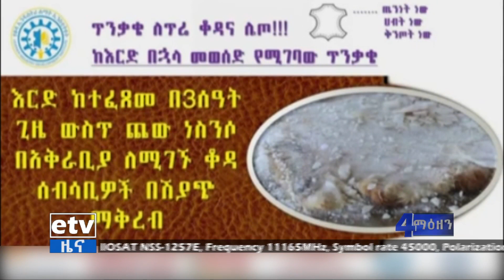በኢትዮጵያ በየዓመቱ ከሚከናወነው የቁም እንስሳት እርድ ከ50 በመቶ በላይ ቆዳ ይባክናል፦ የቆዳ ኢንዱስትሪ ልማት ኢንስቲትዩት